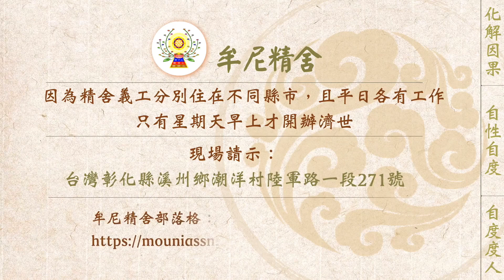【有聲書】行為開放下的產物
內文片段：
現今社會行為開放的人越來越多，媒體資訊的渲染，婚前性行為已被時下的人當作是正常的男女關係交往現象，殊不知這其實為自己未來埋下一顆未爆彈，邪淫的業力 、無緣子女的業力，這些都是許多時下年輕人未來會碰到的問題，以下為兩位有緣人的分享，讓大家當作警惕，引以為戒：